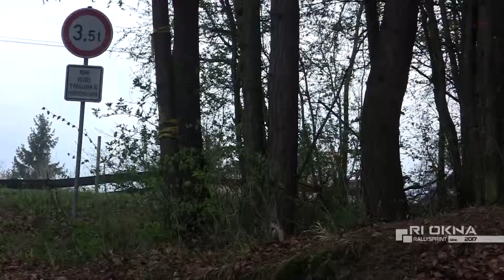23. Ageus Rallysprint Kopná 2017 | 27 | Tomáš Knápek - Ivan Horák